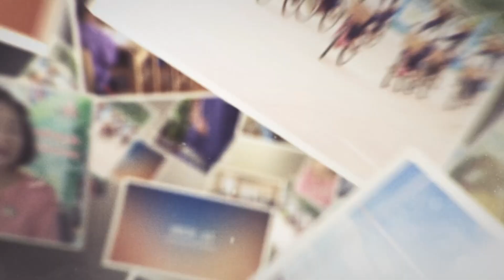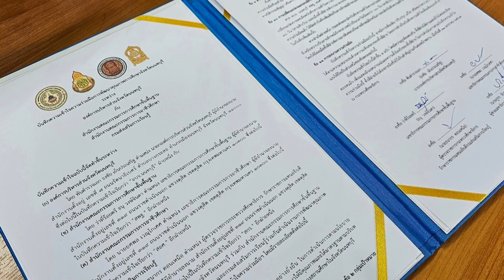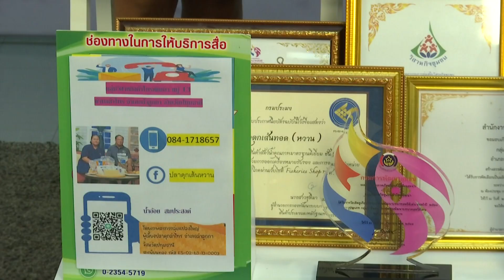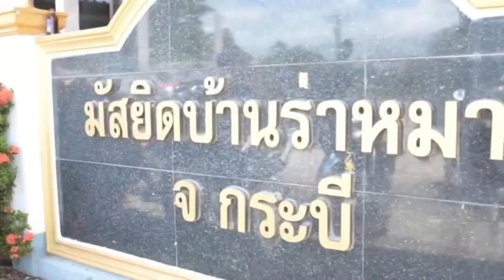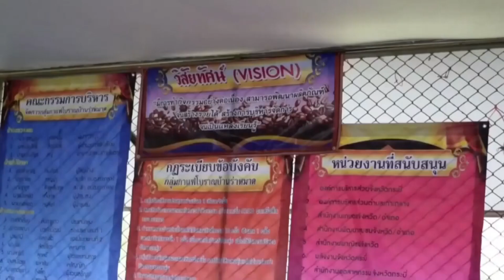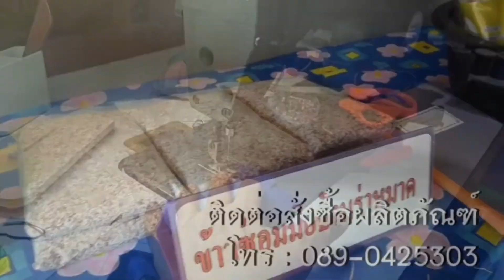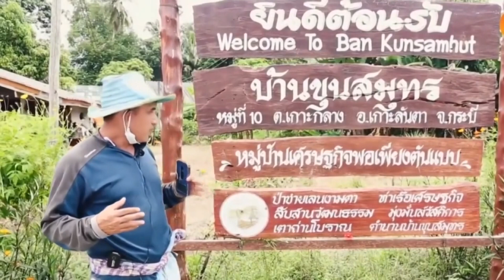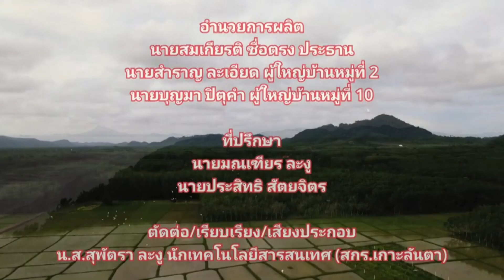รายการ สกร. วาไรตี้ ตอนที่ 6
ออกอากาศวันพฤหัสบดีที่ 8 กุมภาพันธ์ 2567
ทางสถานีวิทยุโทรทัศน์เพื่อการศึกษา กระทรวงศึกษาธิการ (ETV)